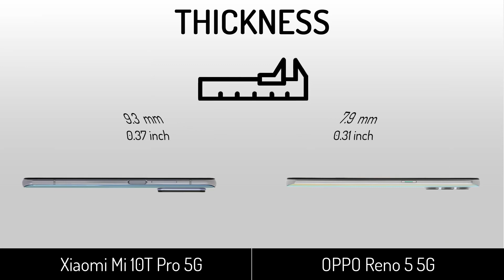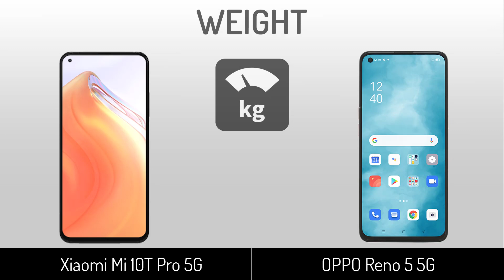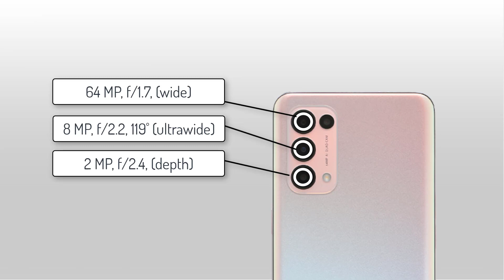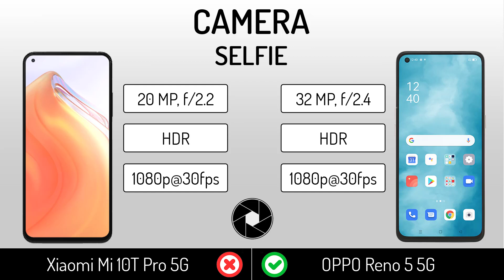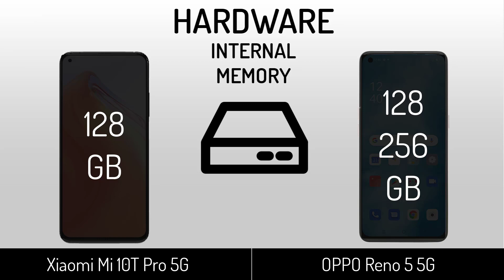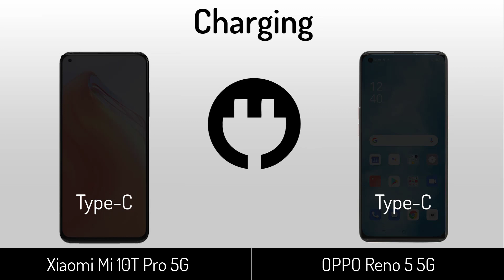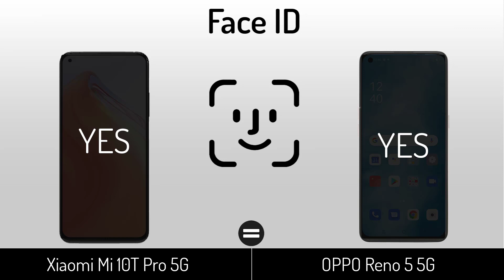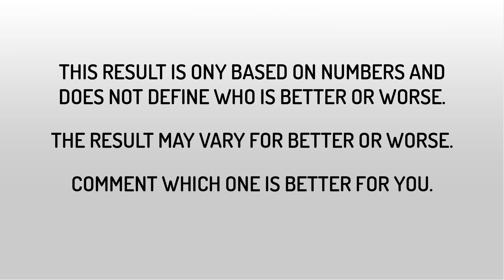Xiaomi Mi 10T 5G VS Oppo Reno5 5G | Full Specifications Comparison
xiaomi mi 10t vs oppo reno 5 | Full Specifications Comparison